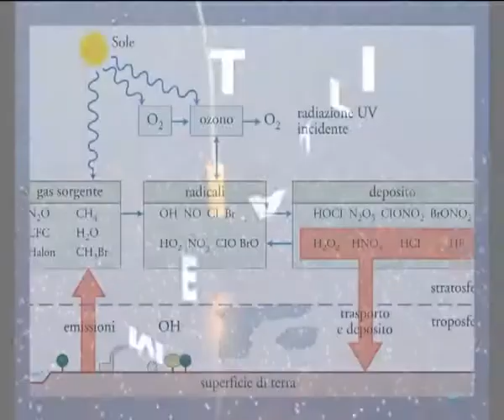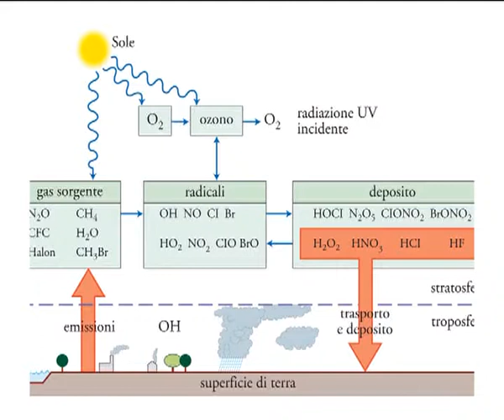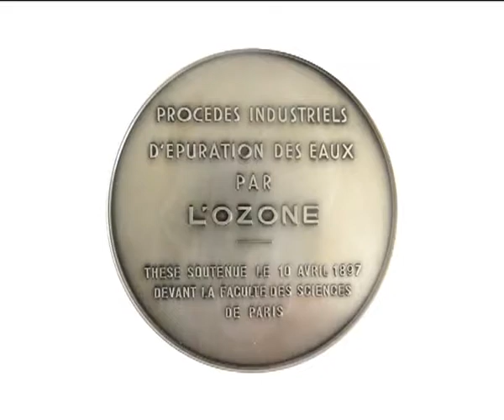PROO Estetica & Benessere - L'OZONO in breve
L'Ozono è un gas composto da tre atomi di ossigeno (simbolo O3), è presente in uno strato dell'atmosfera terrestre e ci protegge dai pericolosi raggi UV-B e UV-C provenienti dal sole. Questo gas è il più potente battericida e virustatico, utilizzabile, esistente in natura.

Le prime applicazioni mediche ufficiali dell'Ozono risalgono al 1915, di fatto durante la prima guerra mondiale il gas viene utilizzato per la cura della cancrena. Ai giorni nostri l’Ozono viene largamente applicato, per il trattamento di acqua e aria, nell’agricoltura, nell’allevamento, nel settore alimentare, chimico e sanitario.